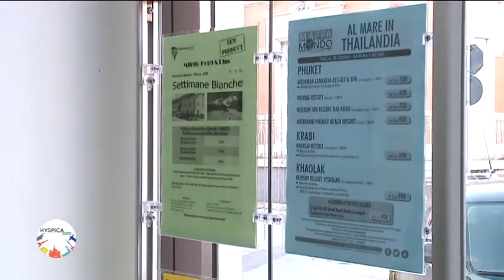Hyspica Travel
SPOT - Una produzione Creativity Mind